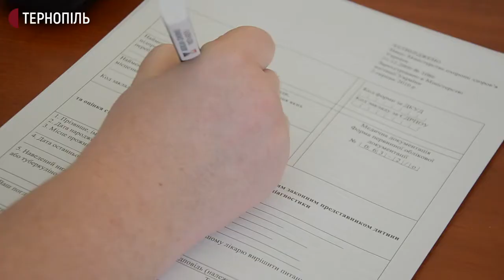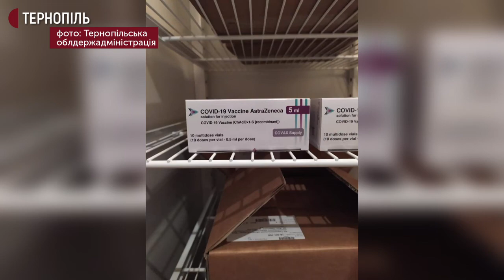На Тернопільщині розпочали вакцинацію південно-корейським препаратом AstraZeneca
На Тернопільщині розпочали вакцинацію людей віком від 65 років препаратом AstraZeneca південно-корейського виробництва. Про це розповіла начальниця обласного управління охорони здоров’я Ольга Ярмоленко